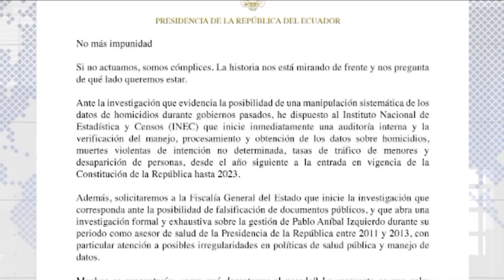GANAMOS ORO EN LOS PARALÍMPICOS, y PALENCIA, al igual que CENTENO, DICEN COSITAS UNEWS 6/9/24